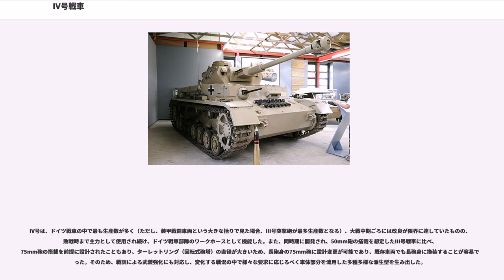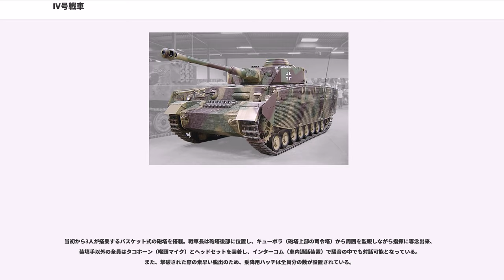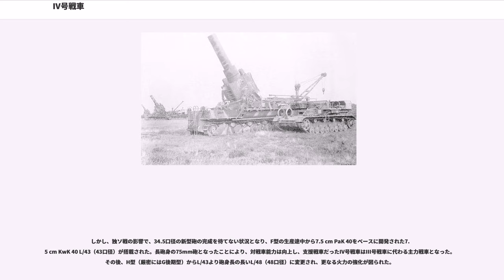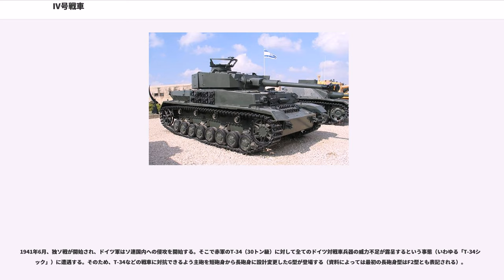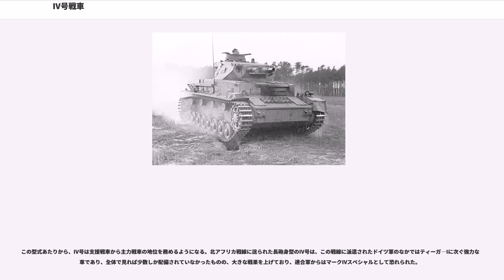IV号戦車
IV号戦車（よんごうせんしゃ、Panzerkampfwagen IV、略称：Pz.Kpfw.IV）は、第二次世界大戦中のナチス・ドイツの中戦車である。

ナチスが政権をとる以前から、ドイツ国防軍はヴェルサイユ条約下で密かに再軍備を見据えた新型戦車の開発を行っていた。1934年、NbFz(ノイバウファールツォイク)と呼ばれる多砲塔戦車の試作車が作られたが、大きく重いことから新たな戦車の開発が求められた。

装甲部隊の創設者ハインツ・グデーリアンにより求められた戦車の仕様は二種類で、一つがツークフューラーヴァーゲン（Zugführerwagen; Z.W.=小隊長車）と呼ばれ、37mm砲搭載の15トン級の「主力戦車」として開発された「III号戦車」、もう一つがベグライトヴァーゲン（Begleitwagen; B.W.=随伴車）と呼ばれ、75mm砲搭載の20トン級の「支援戦車」として開発された「IV号戦車」（当初「7.5cm砲装甲車」という名称であったが、1937年から「IV号戦車」に変更された）である。

IV号は、4社による競作が行われた結果、1936年4月に完成したクルップ社の「B.W.I」を元に、増加試作車的なA型に次いでB・C型が作られ、1939年からD型が本格的に量産された。その後も戦局に対応するため改良が加えられ、最終型は長砲身の75mm砲を搭載したJ型である。

IV号は、ドイツ戦車の中で最も生産数が多く（ただし、装甲戦闘車両という大きな括りで見た場合、III号突撃砲が最多生産数となる）、大戦中期ごろには改良が限界に達していたものの、敗戦時まで主力として使用され続け、ドイツ戦車部隊のワークホースとして機能した。また、同時期に開発され、50mm砲の搭載を想定したIII号戦車に比べ、75mm砲の搭載を前提に設計されたこともあり、ターレットリング（回転式砲塔）の直径が大きいため、長砲身の75mm砲に設計変更が可能であり、既存車両でも長砲身に換装することが容易であった。そのため、戦訓による武装強化にも対応し、変化する戦況の中で様々な要求に応じるべく車体部分を流用した多種多様な派生型を生み出した。
同盟国などにも輸出され、G型以降がイタリア王国、ルーマニア王国、ハンガリー、ブルガリア、フィンランド、スペイン、トルコの各軍に配備され、戦後も暫く使用されていた。チェコスロバキアが保有していた中古、及びフランスの接収品を購入したシリア軍のIV号戦車が、中東戦争でイスラエル国防軍のセンチュリオンと交戦した記録がある。
車体構成は保守的で、リーフスプリング・ボギー式懸架装置を採用していた。この方式はIII号戦車のトーションバー式に比べストロークの移動範囲が少ないため地形追従性が低く路外機動性で劣ってはいるものの、確立された技術でもあるため、耐久性や信頼性が確保されており、車体の底に脱出ハッチを設置可能な利点がある。

当初から3人が搭乗するバスケット式の砲塔を搭載。戦車長は砲塔後部に位置し、キューポラ（砲塔上部の司令塔）から周囲を監視しながら指揮に専念出来、装填手以外の全員はタコホーン（喉頭マイク）とヘッドセットを装着し、インターコム（車内通話装置）で騒音の中でも対話可能となっている。また、撃破された際の素早い脱出のため、乗降用ハッチは全員分の数が設置されている。

支援戦車として設計されたこともあり、当初は榴弾火力を重視して、短砲身24口径75mm砲が搭載され、戦車部隊の中では火力支援任務に当たっていた。だが、イギリス軍のマチルダII歩兵戦車など装甲の厚い戦車との対戦で、より強力な火力が必要とされ、1941年2月にヒトラーによって60口径50mm砲の搭載が命じられた。これを受けD型を元に1両が試作されたが、それよりも対戦車能力が付加できる長砲身の75mm砲への設計変更が検討された。当初は40口径で設計されていたものを、車体より前にはみ出ないよう求められたため、34.5口径の新型砲の試作が決定された。

しかし、独ソ戦の影響で、34.5口径の新型砲の完成を待てない状況となり、F型の生産途中から7.5 cm PaK 40をベースに開発された7.5 cm KwK 40 L/43（43口径）が搭載された。長砲身の75mm砲となったことにより、対戦車能力は向上し、支援戦車だったIV号戦車はIII号戦車に代わる主力戦車となった。その後、H型（厳密にはG後期型）からL/43より砲身長の長いL/48（48口径）に変更され、更なる火力の強化...